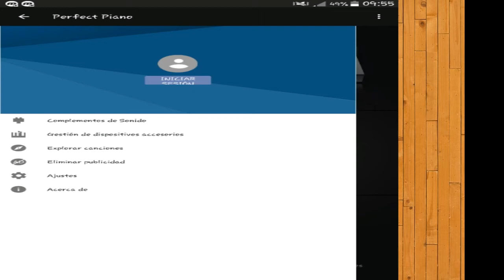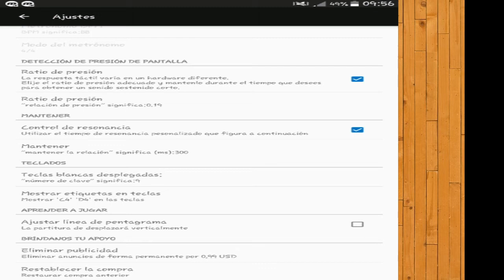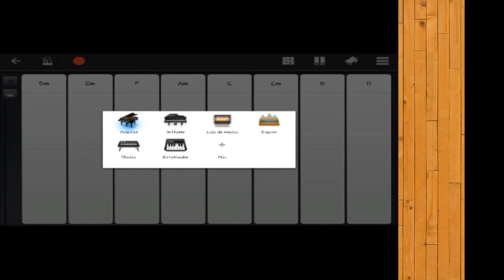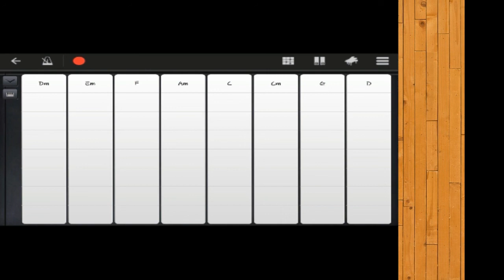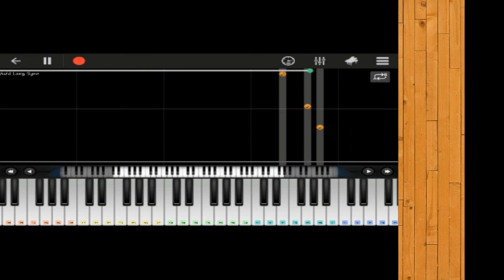aprende a tocar piano con un juego Bolivia apk android celular 2018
plataforma para crear fácilmente música con piano para YouTube o bien juega varios videojuegos totalmente gratis...
juego apk
perfect piano
música perfect piano
vídeo arnolaso